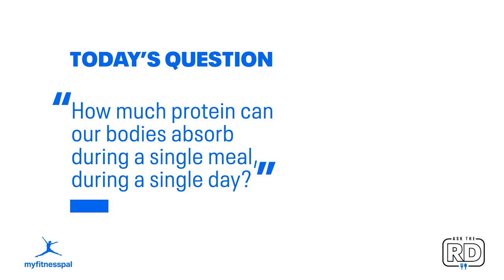How Much Protein Can Our Bodies Absorb Per Meal and Per Day? (Ask the RD) | MyFitnessPal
Studies show we can only use 20-30 grams of protein per meal and about 0.8-1.2 grams per kilogram of body weight per day.*

Wondering how much protein you need every day? Registered Dietitian Whitney English explains why it’s important to practice moderation, even when it comes to protein.

We’re often told that we need to eat huge amounts of protein to build muscle. But the truth is: too much of anything is good for nothing. Unlike carbohydrates and fat, our bodies don’t have a way to store excess protein. That means any protein beyond what your body needs is either:

- Burned (inefficiently) for energy
- Converted to fat

Eating too much protein has also been linked to an increased risk of chronic diseases, like diabetes, cancer, and heart disease.

So, how much protein should you eat? Here are six things to keep in mind:

- Plan to eat about 20 to 30 grams of protein at meals. Anything over that won’t be used efficiently.
- Try to consume between 10–35% of your daily calories from protein. (Any more and you’ll be left with an unbalanced diet and may miss out on vital nutrients.)
- Aim to eat about 0.8 to 1.2 grams of protein per kilogram of body weight every day.
- Keep in mind that the amount of protein your body needs also depends on factors like age and activity level.
- Spreading your protein intake throughout the day is key.
- Always balance your meals with good sources of complex carbohydrates and unsaturated fat.

MEET YOUR NUTRITION GOALS WITH MYFITNESSPAL

MyFitnessPal has a complete set of tools to help you practice healthy habits, meet goals and track your progress along the way. Start your journey or keep it going. Go to the app and log a meal